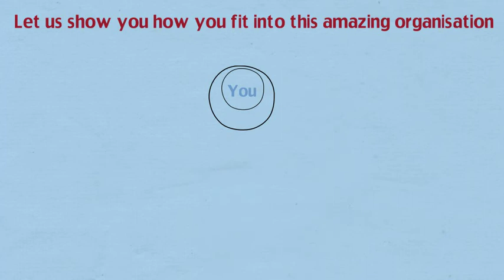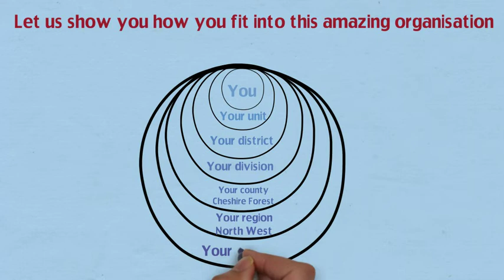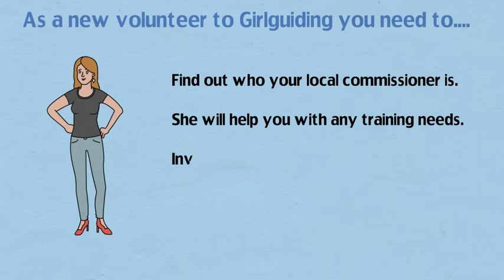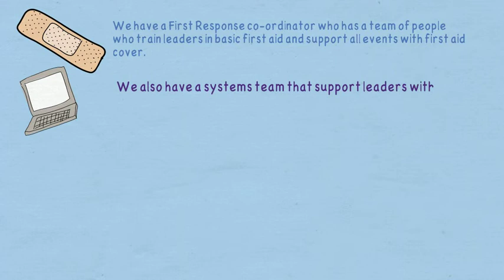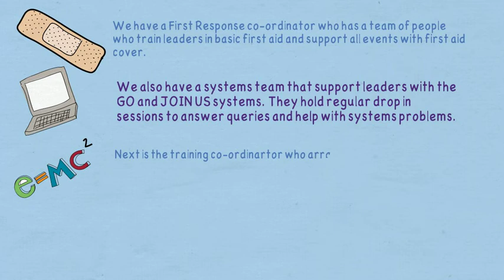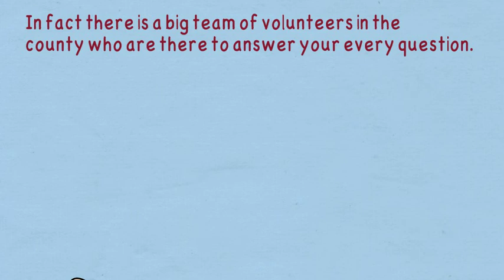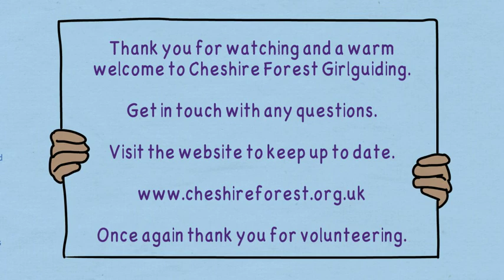Welcome to Girlguiding Cheshire Forest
Video to welcome new leaders to Girlguiding Cheshire Forest.